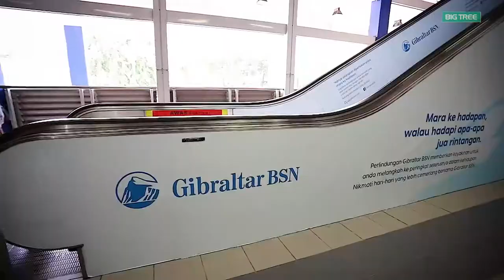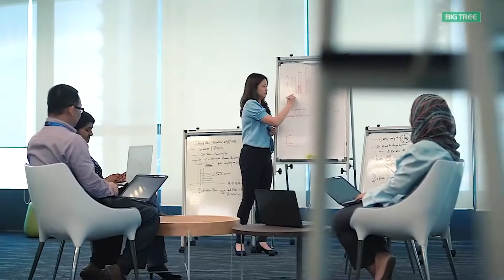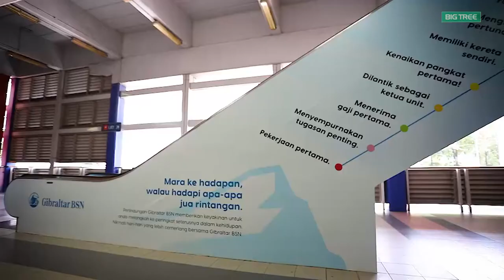Gibraltar BSN Becomes a Landmark in KL Eco City via OOH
Gibraltar BSN created a brand landmark via a holistic media takeover at Abdullah Hukum LRT station, which serves the thriving corporate and residential development of KL Eco City where the Gibraltar BSN headquarters is located.

The choice to appear along the Klang Valley’s integrated transit lines, which primarily engages young professionals, burgeoning entrepreneurs, and tech-savvy youths, is parallel to Gibraltar BSN’s vision of providing accessible protection solutions for Malaysians of various backgrounds.

They imparted a strong sense of brand trust by enveloping consumers in unmissable branding featuring their signature colours, as well as delivering multiple brand messages on the suite of media within the LRT station. They then increased their reach with a network of lightboxes to facilitate brand recall, and to achieve instant conversions.

Gibraltar BSN also engaged road users with a large and vibrant wall graphic visible from the New Pantai Expressway, a major road that links suburban areas such as Puchong and Subang Jaya to the Kuala Lumpur City Centre.

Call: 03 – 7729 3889